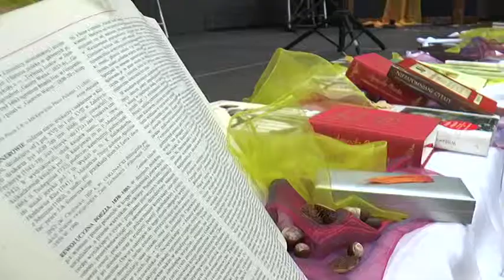LUBIN. Romantyczni seniorzy...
W Lubinie odbył się kolejny Przegląd Form Literackich, skierowany przede wszystkim do seniorów. Z roku na rok impreza cieszy coraz większym zainteresowaniem, a uczestnicy sami podnoszą sobie poprzeczkę. Bardzo często bowiem są autorami recytowanej i śpiewanej na scenie poezji.